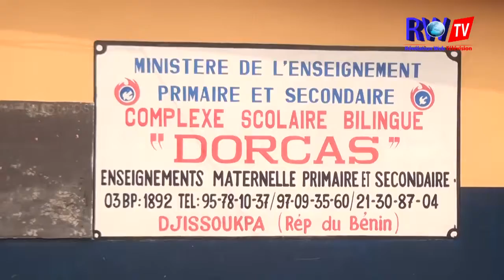REVELATION WEB TV/ BENIN ZOOM SUR LE COMPLEXE SCOLAIRE BILINGUE "DORCAS"DE DJISSOUKPA..